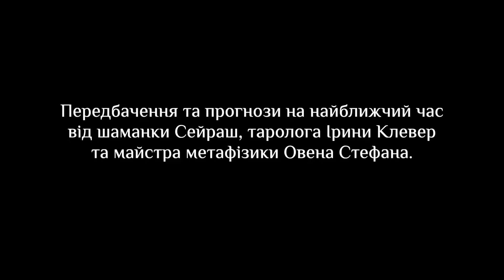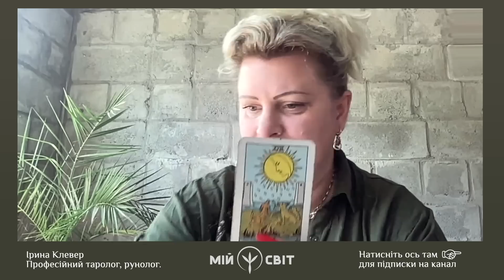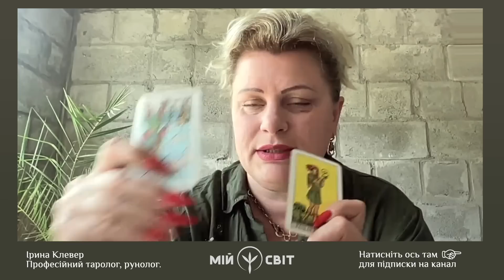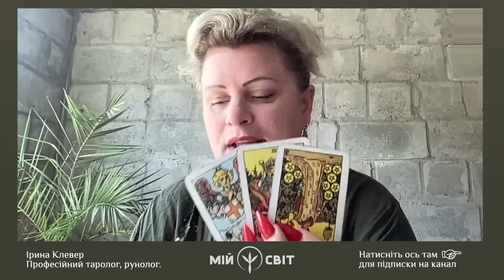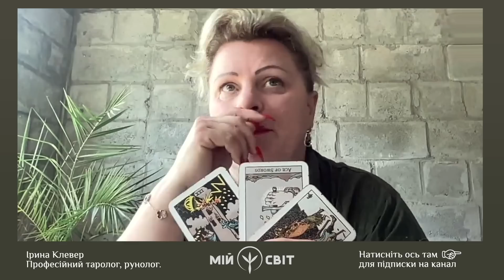Увага, українці! Говорять екстрасенси! Події, загрози, передбачення, попередження.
Увага, українці! Говорять екстрасенси! Події, загрози, передбачення, попередження. Про події липня.